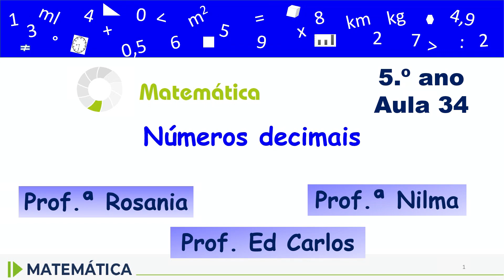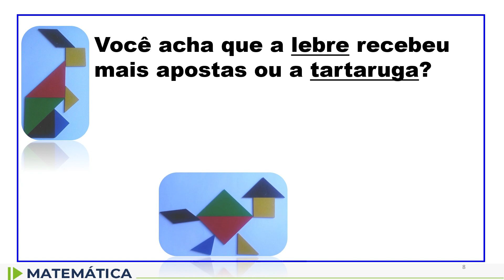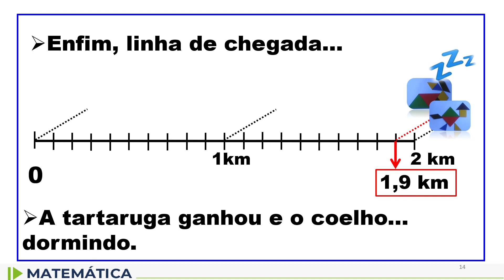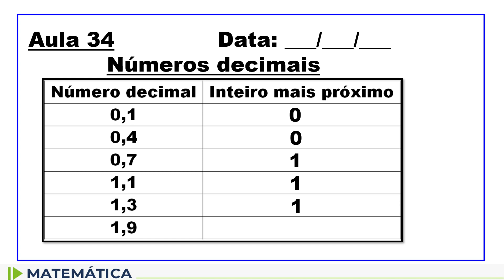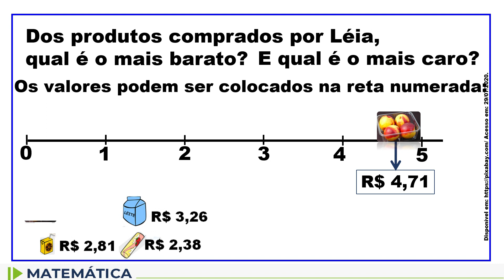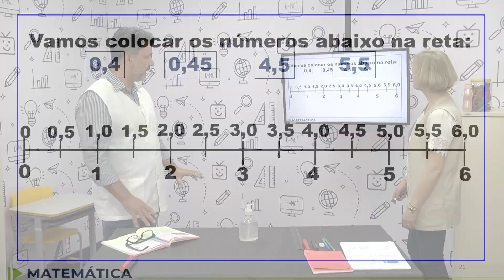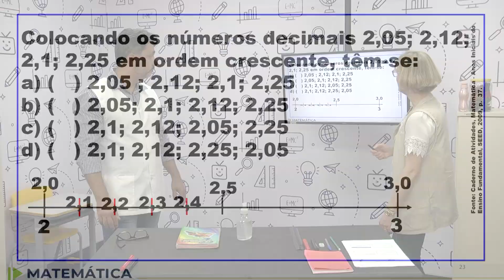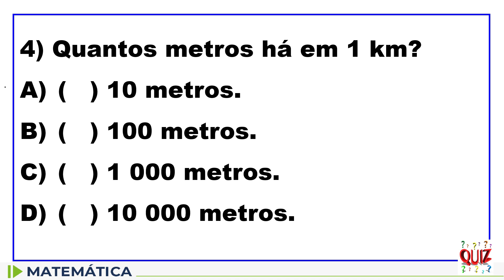Matemática - 2° e 3° ano - aula 34 - 21/08